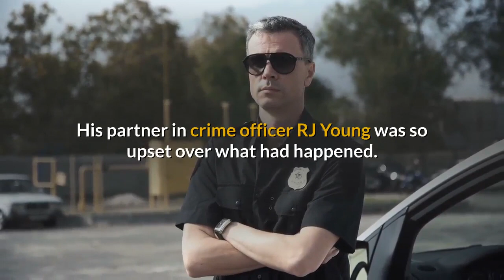Police Dog Shot In Face While On Duty. This Heroic K9 Reunites With Officer After Speedy Recovery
Welcome to my BarkPooch channel! I am proud to introduce to you a variety of videos which will discuss all things all dogs such as stories, news, how to and any popular viral contents from around the world.

Some images from this video sourced from ABC News via YouTube.